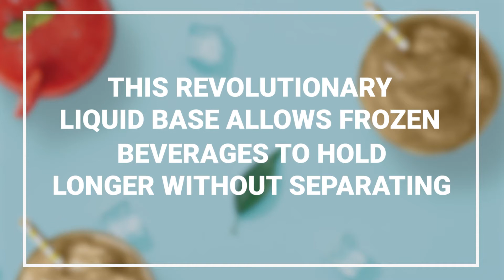Monin Neutral Beverage Base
It’s time to blend a better beverage with Monin Neutral Beverage Base. This revolutionary, flavorless liquid base allows frozen beverages to hold longer, without separating, while providing a consistently smooth texture.